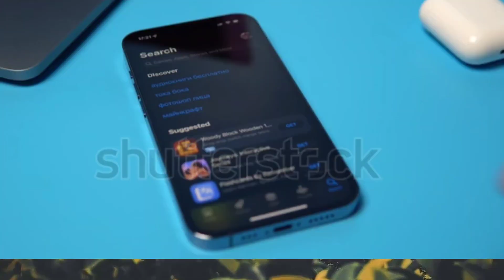केदारनाथ के बाद अब लोग जा रहे जगनाथ पुरी मंदिर ओडिशा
jaganath Puri yatra
jaganath Puri Rath yatra
jaganath bhagwan
jaganath Temple
jaganath Puri templ history
jaganath Puri story
kedarnath
viral temple
jaganath distance to
jaganath Puri mandir kab khulta he
wha kab jaye he
kese jay
kahani kya h .
falg
chamtkaari mandir
Bharat ka sabse bada mandir
sabse badi rashoi

all video photo are I'm not orenr